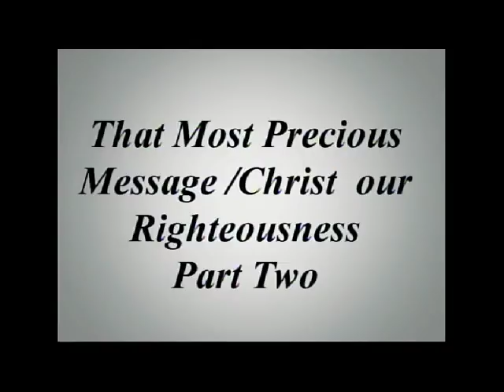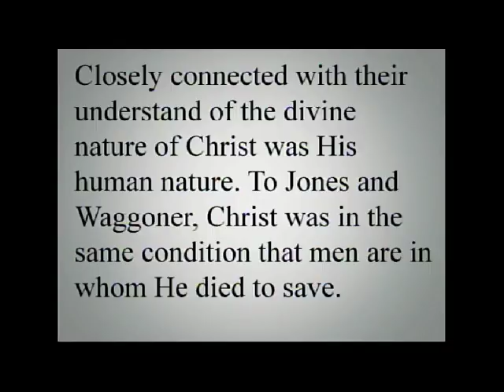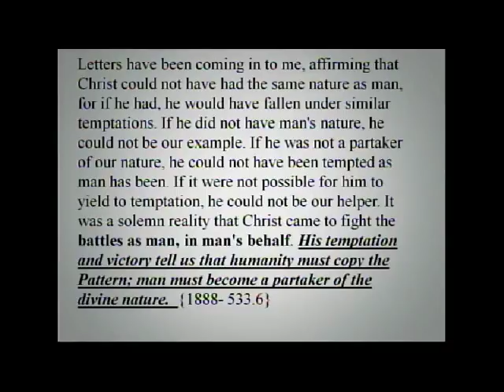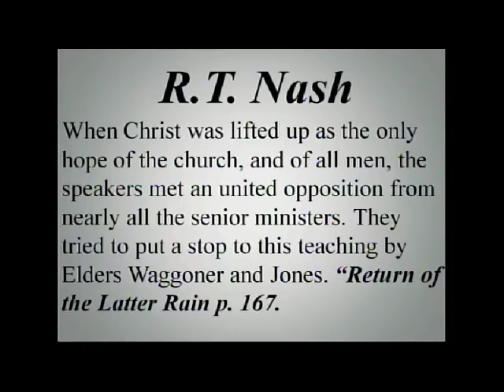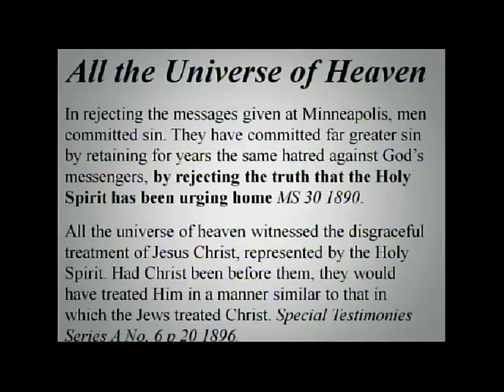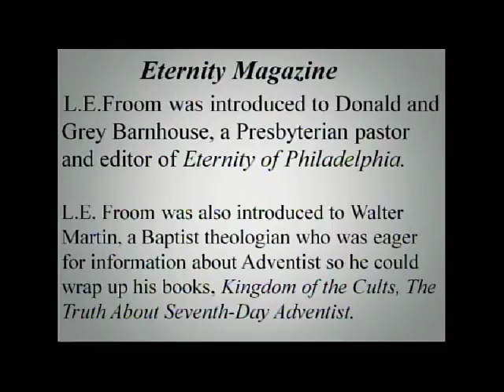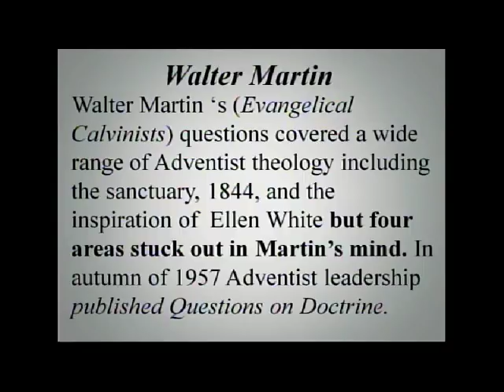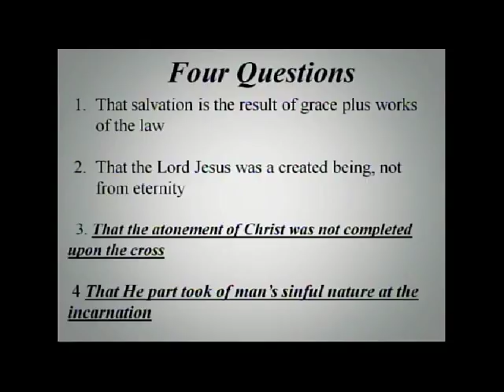That Most Precious Message part 2" Jay Henne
"That Most Precious Message II"  Jay Henne 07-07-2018